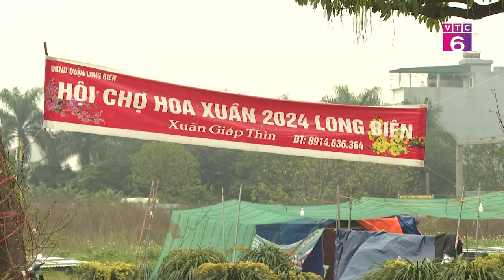VTC6 | Thú chơi hoa ngày tết của người Việt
Thưa quý vị! Chơi hoa, cây cảnh ngày Tết không chỉ là thú vui tao nhã mà còn là nét văn hóa truyền thống của người Việt Nam được gìn giữ và phát huy qua bao đời. Với sự phong phú về chủng loại và giá cả , tùy từng sở thích của mỗi người mà chúng ta có thể lựa chọn bất cứ loài hoa nào để trưng trong nhà dịp Tết đến Xuân sang.
Tele: 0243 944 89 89
Add: Số 64 Bà Triệu, quận Hoàn Kiếm, thành phố Hà Nội